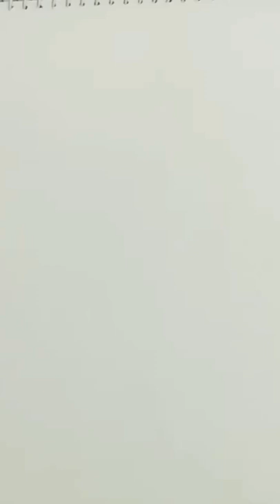beautiful evening 🌆💫arts